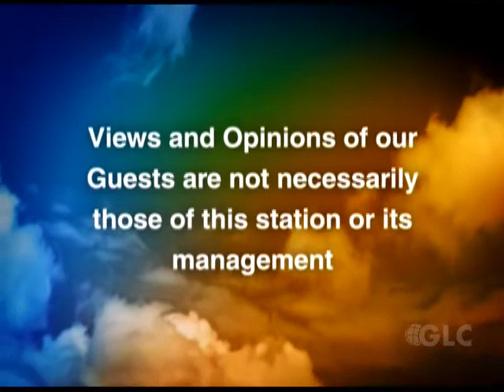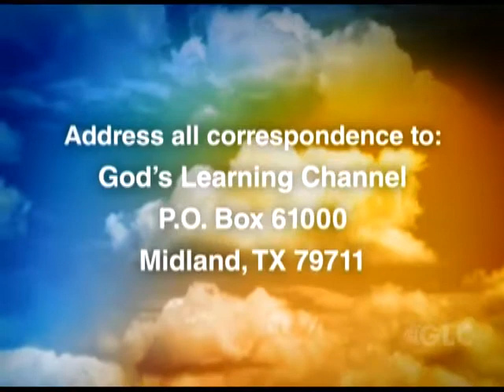shepherds heart episode 146 - Humility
In this episode the men continue their look at the parables of Yeshua (Jesus).  Today humility is emphasized (Luke 12). To whom much is given much is required. Faithful and unfaithful servants